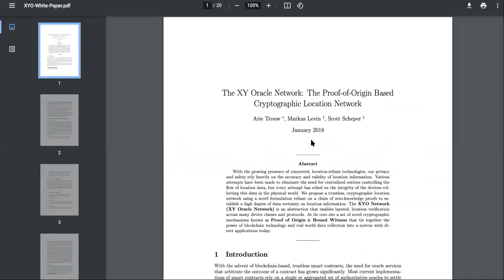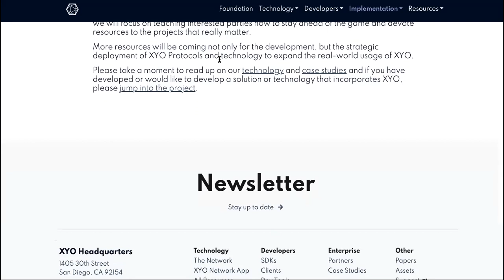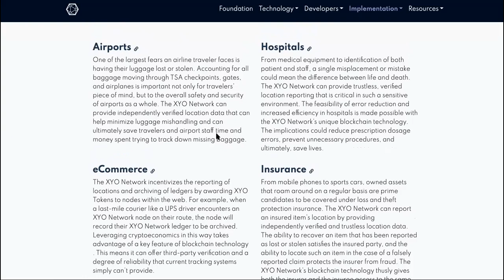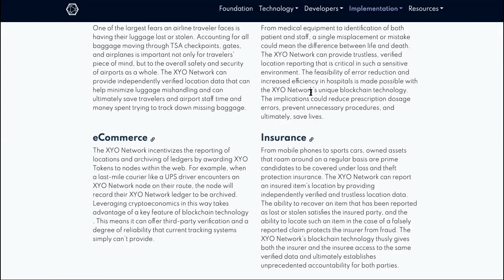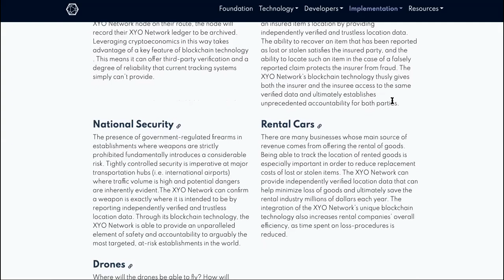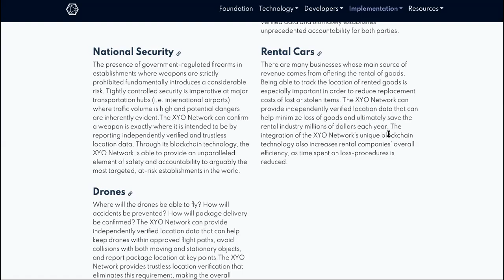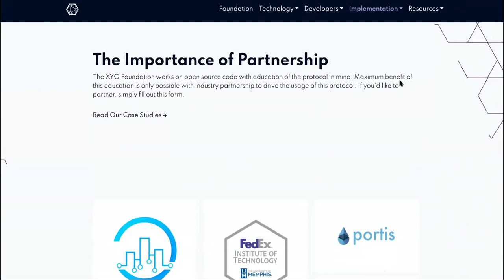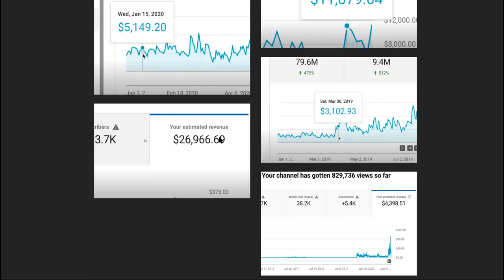XYO Coin Price ROCKETS, But I CAN'T BREATHE On The MOon Where It's Going! LOL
XYO CRYPTO COIN PRICE ROCKETS BUT WHY

JUMP TO YOUR FAVORITE PARTS:

0:00 What Is XYO Coin

1:22 Is XYO Crypto A Good Investment

2:45 How To Buy XYO Coin

4:37 Where To Buy XYO Crypto

7:33 XYO Coin Price Prediction

9:35 XYO Coin Price

11:27 XYO Crypto News